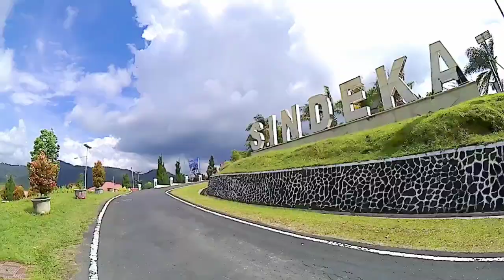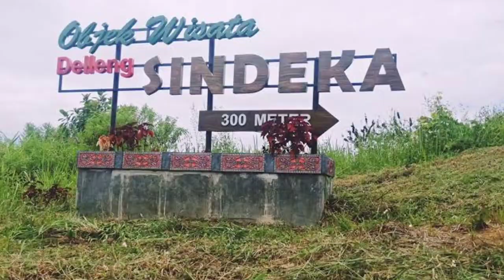🔴 Salak Ibukota Kabupaten Pakpak Bharat ‼️ Sindeka Lokasi Perkantoran Pemda